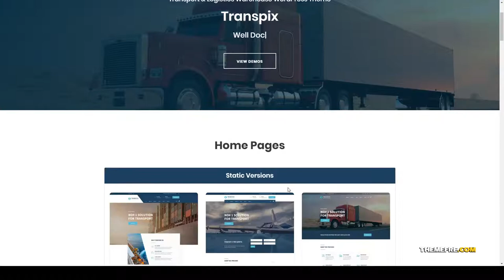Transpix - Logistics Warehouse WordPress Theme transportation warehouse Risa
Columns 4+

 Layout Responsive

 Tags business, cargo, company, corporate, courier, delivery, grid, logistics, moving, shipping, storage, transport, transportation, warehouse, wordpress